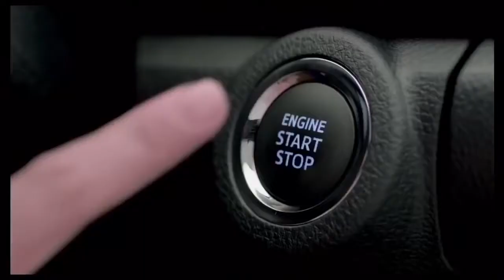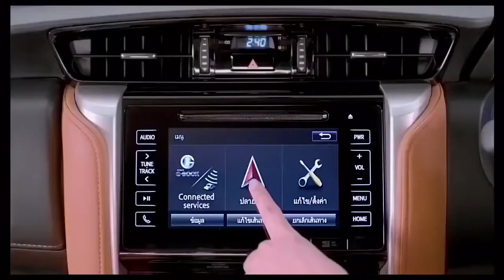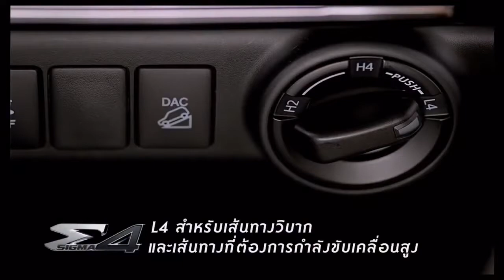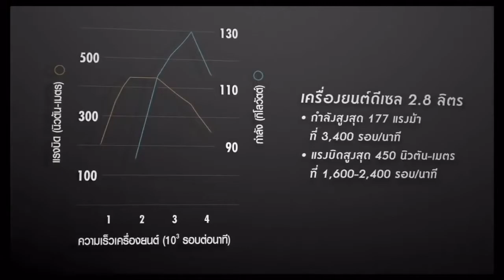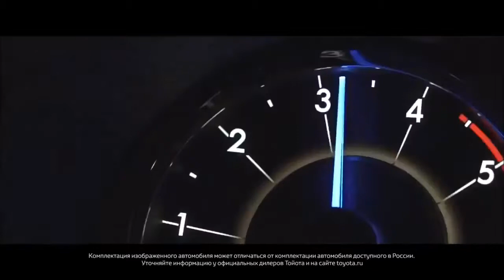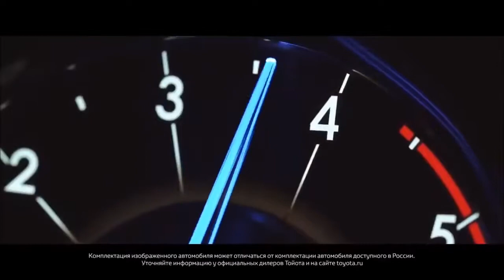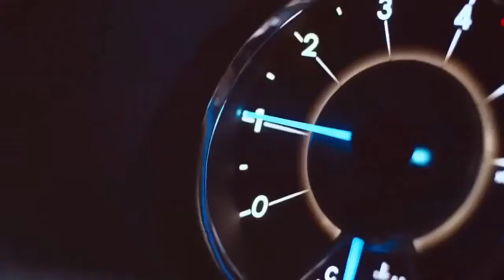★ 2018 Toyota Fortuner - Interior Exterior - AWESOME SUV!!! ║ Car Crash Compilation